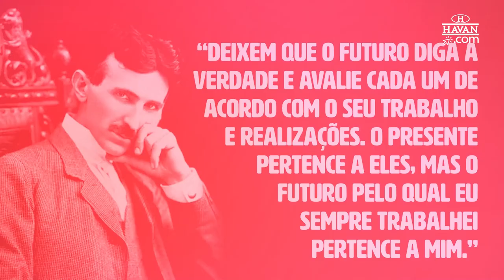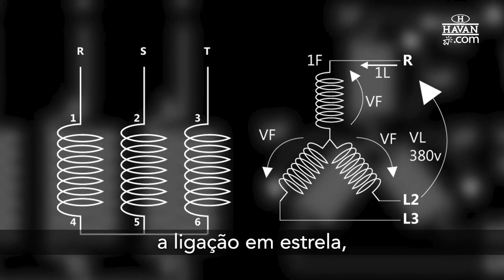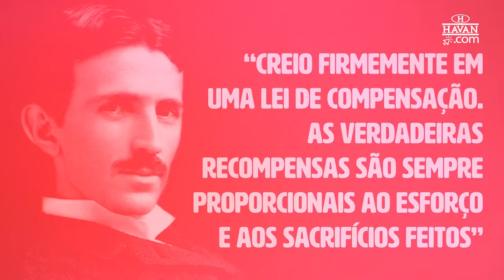VISIONÁRIOS QUE FIZERAM HISTÓRIA | NIKOLA TESLA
A série "Visionários que fizeram história", que sai toda semana nas redes do Luciano Hang traz hoje a incrível trajetória Nikola Tesla.

Segundo Albert Einsten, Tesla é o homem mais inteligente da terra. Mesmo em meio a vários desafios, ele não desistiu de seu sonho. Pura inspiração!

Aproveite e conte nos comentários quem mais você gostaria de ver por aqui?

Assista e marque seus amigos para acompanharem essa incrível história.